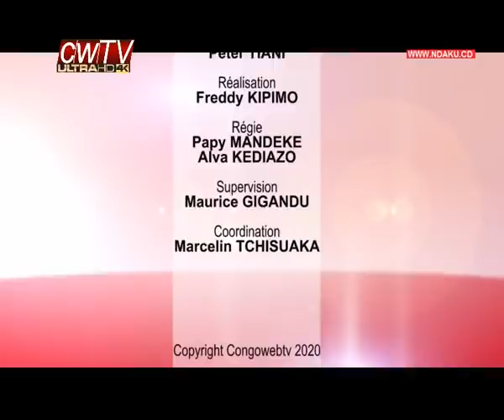WEB Presse du 08 Mai 2021, Destitution Zoe KABILA,Affaire MATATA vs IGF